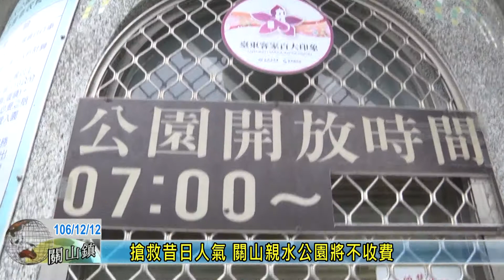20171212 搶救昔日人氣 關山親水公園將不收費